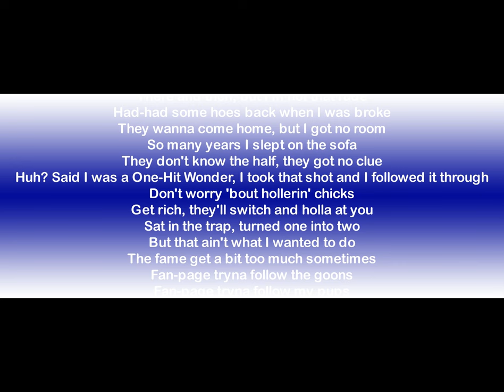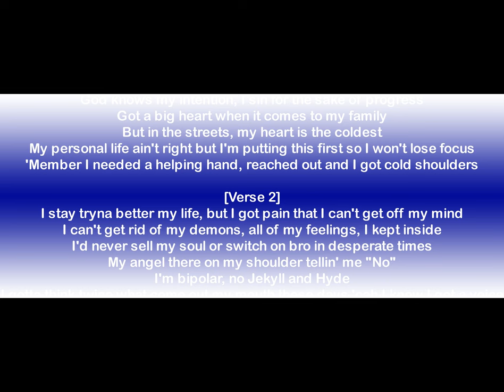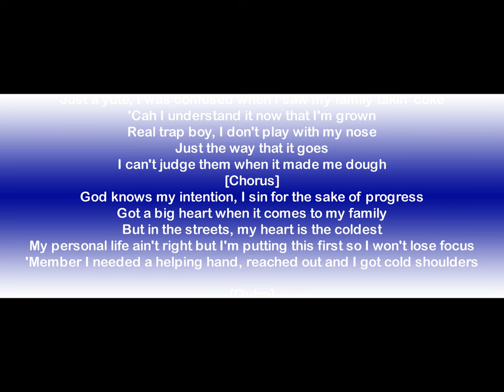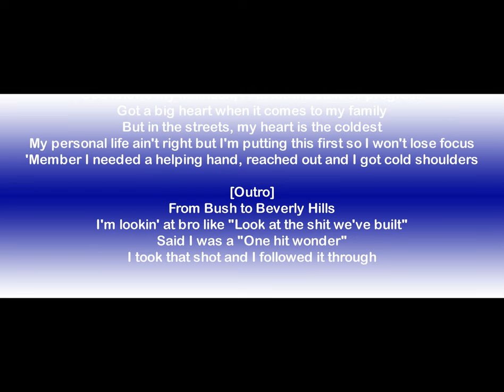Central Cee - cold shoulder (lyrics)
LYRICS cold shoulder by Central cee